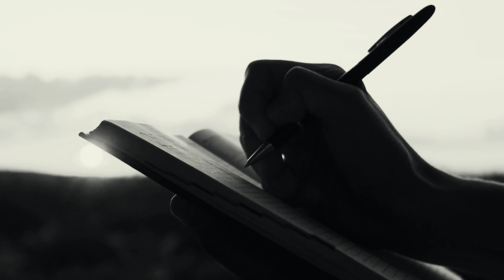Let’s Get Real Babe – an Old Fashioned Love Song (Official Music Video) - Rick Tyson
A couple is in love and agreed to keep it simple. Avoid getting too complicated. Ask no questions. A smile is just a smile.

Their friends love freedom and non-commitment and think the couple is just dating. But it has evolved into something much more serious. Things have changed, and so have the “rules.”

It has become time for them to get real with the world, with their friends, their families. And speak the truth.

They have fallen into an old-fashioned romance. Smitten. In love with stars in their eyes. Time to tell the world that their “Love is in bloom.”